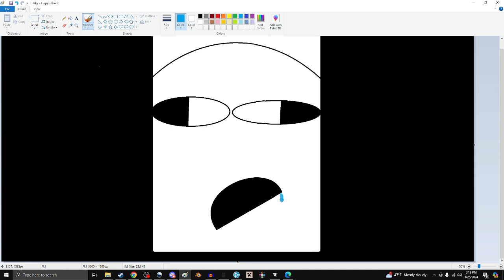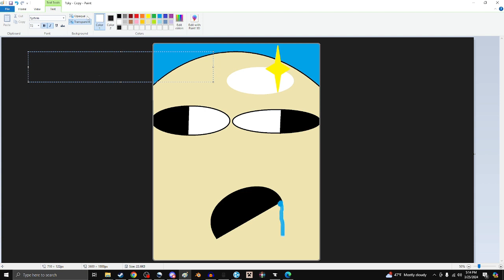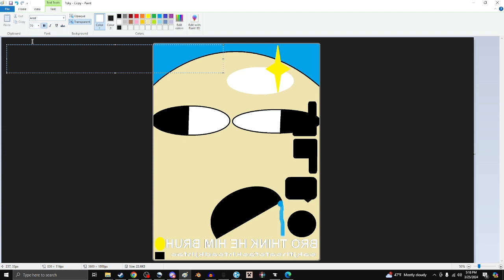Making an ULTRAKILL CYBERGRIND skybox lol.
OG SONG